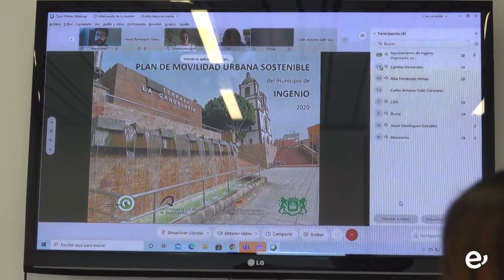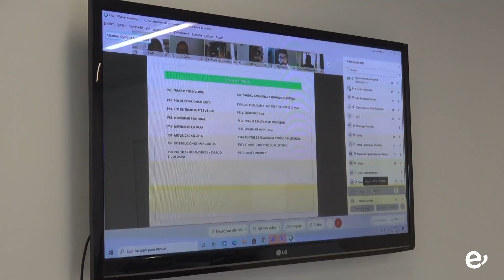CIUDADANÍA INGENIENSE REALIZA SUS APORTACIONES AL PLAN DE MOVILIDAD URBANA SOSTENIBLE DEL MUNICIPIO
-Enmarcado dentro de la EDUSI, el PMUS incluye como fuente fundamental la aportación ciudadana, realizándose un taller de participación este lunes-

El Plan de Movilidad Urbana Sostenible del municipio de Ingenio (PMUS) se encuentra en una fase en la que la participación ciudadana toma especial relevancia, motivo por el cual, con el fin de ofrecer a los vecinos y vecinas un espacio para conocer y analizar las propuestas de intervenciones planteadas hasta el momento y para aportar sus ideas para mejorar la movilidad en el municipio de Ingenio, se celebraba en la tarde de este lunes, 19 de octubre, una mesa de trabajo abierta a toda la ciudadanía en la que participaron una veintena de personas entre ciudadanos/as y miembros de la administración local.

En la primera parte el equipo redactor expuso en qué consiste un Plan de Movilidad, la metodología que se aplica para su elaboración y cómo se trabaja tomando como referencia esa metodología junto a la obtención de datos que se realiza paralelamente a través de talleres de participación, encuestas así como a través de la monitorización de todos los núcleos del municipio con contadores de peatones y vehículos y medidores de partículas y de ruidos para, con todos esos datos, presentar propuestas. En la segunda parte se generó un debate en el que las personas asistentes procedieron a enriquecer y proponer sus alternativas.

Carriles bici, caminos escolares seguros, sendas ciclables y peatonales, dotación de estacionamientos disuasorios, adaptación de las vías a las normas de accesibilidad, mejora de los viales y de la ordenación del tráfico, reemplazar los vehículos que utilizan combustible fósiles por vehículos eléctricos e híbridos fueron algunas de las cuestiones abordadas y que se incluyen en los 16 planes sectoriales que conforman este Plan de Movilidad.

“Estamos es un momento de planificación y reflexión sobre cómo nos moveremos por Ingenio en los próximos años y queremos que sea de una manera más protectora del medio ambiente, primando al peatón, la bicicleta y vehículos poco contaminantes movidos por energías renovables sobre los que usan energías derivadas del petróleo,” ha manifestado Domingo González, concejal de Transportes y Movilidad del Ayuntamiento de Ingenio.

Cabe recordar que el Plan de Movilidad Urbana Sostenible del municipio de Ingenio (PMUS) es un proyecto que se encuentra enmarcado dentro de la EDUSI (Estrategia de Desarrollo Urbano Sostenible) “INGENOVO”, que está ejecutando el Ayuntamiento de Ingenio conjuntamente con la Fundación Universitaria y que cuenta con un presupuesto para inversiones de cerca de 5 millones de euros, cofinanciados con cargo al Fondo Europeo de Desarrollo Regional, FEDER.